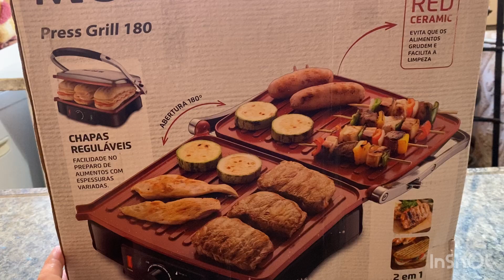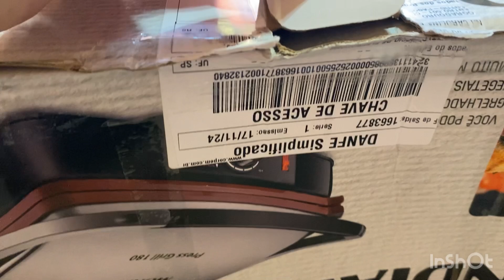Grill Elétrico Press Grill Mondial Red Ceramic Pg-02 220v unbox